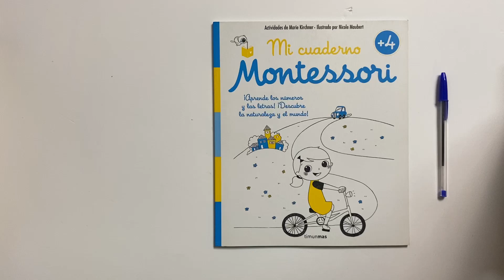Cuaderno Montessori 4 años